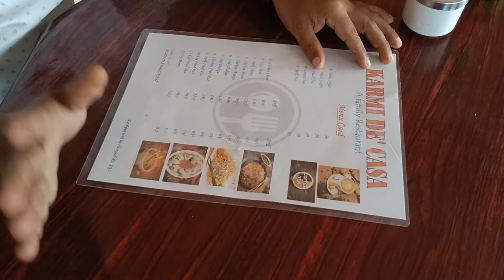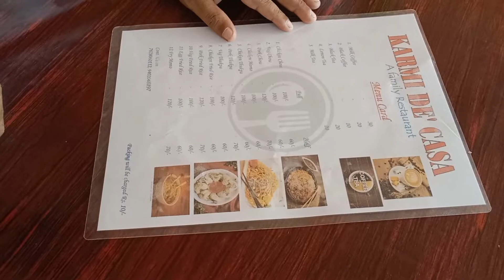INDIAN RESTAURANT FOOD REVIEW/ARUNACHAL PRADESH LIKABALI/STREET FOOD OF INDIA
Description
 Hi guys, today i will be doing fast food review of KARMI DE CASA  restaurant ,located in Arunachal Pradesh, lower Siang District , likabali, if you wanna explore this restaurant food ,then please do visit KARMI DE CASA Fast food restaurant Likabali, Arunachal Pradesh
ARUNACHAL PRADESH
STREET FOOD OF INDIA
FOOD OF NORTH EAST
RESTAURANT FOOD